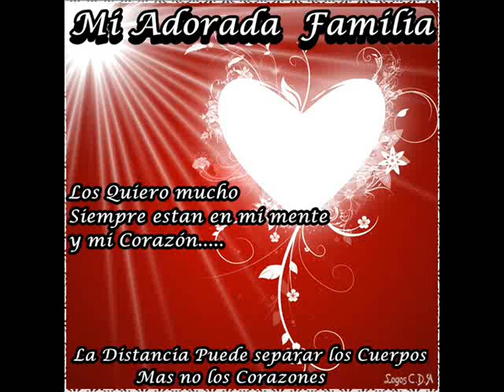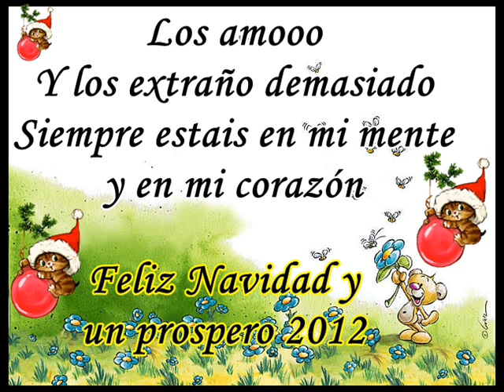mi adorada familii